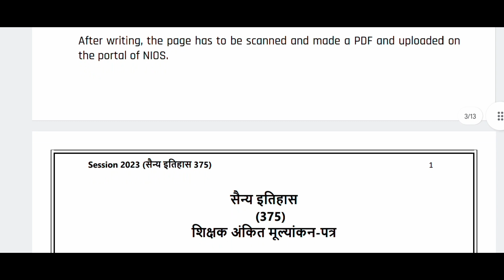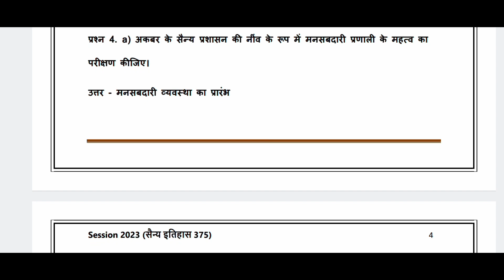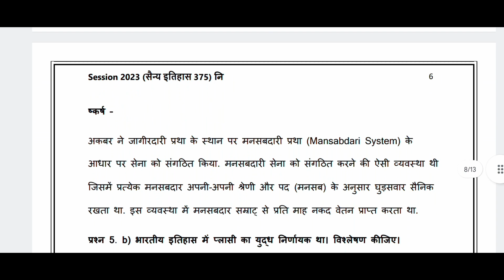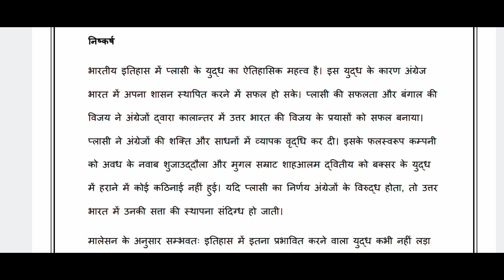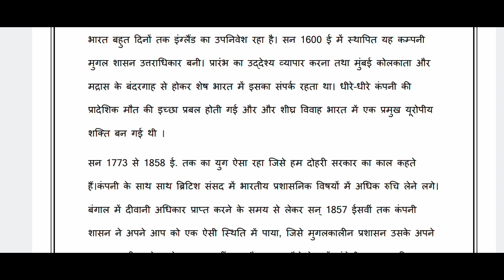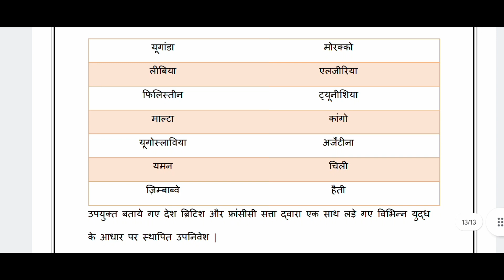Nios Class 12th Military History (375) Solved | Hindi Medium TMA Solution 2023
Nios Class 12th Military History (375) Hindi Medium  Solved TMA 2023

For Buying TMA And Practicals Or Any Problem.

Military History (375) English Medium TMA :-

Free Practical Link :-

Class 12th TMA :-

4 SUBJECTS TMA BUYER PRICE @100Rs
5 SUBJECT TMA BUYER PRICE @120Rs🎊 LIMITED PERIOD OFFER ⚠️

4 SUBJECT PRACTICAL BUYER PRICE @320RS

5 SUBJECT PRACTICAL BUYER PRICE @400RS

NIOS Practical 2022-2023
All NIOS TMA And Practicals 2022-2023
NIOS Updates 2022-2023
NIOS PRACTICAL 2023
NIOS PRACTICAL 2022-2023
NIOS 10TH HOME 216 SCIENCE SOLVED PRACTICAL
Nios 10th (216 Home Science ) Practical

Nios Practical Front Page | How to make Nios Practical Front Page | Nios Practical | Nios Practical April 2023 Nios Practical Problems | Nios Practical upload kaise kare | Nios Practical kitne marks ka hota hai | Nios Practical 2023 | Nios Practical April 2023 | Nios April 2023 Big | Nios Practical October 2023 | Nios 10th And 12th Class Practical 2023 | Solved Practicals 2023
Latest Updates Theory, Tma, Practical Exam

Nios admission

Nios TMA

Nios Practical

Nios Study Materials Nios Exam Updates

nios admission 2023 nios admission 2023 last date